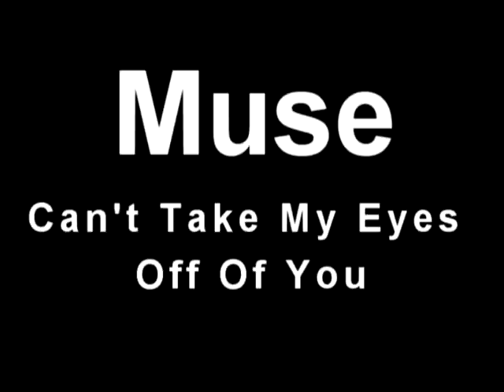Muse - Can't Take My Eyes Off You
Can't keep my eyes off you.
You feel like heaven to touch.
And I thank God im alive.

The sight of you makes me weak.
There are no words left to speak,
But if you feel how I feel,
Please let me know that its real.

And if its quite alright,
I need you, baby,
To warm a lonely night.
Trust in me when i say:
now that i found you, stay